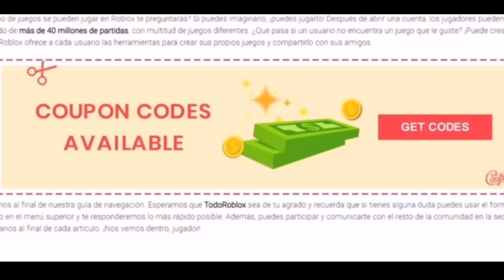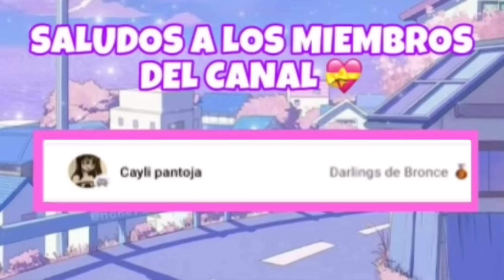😱DESBLOQUEO *HACK DE GRAVEDAD CERO EN RAINBOW FRIENDS!?(SECRETO REVELADO)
💓MIS DARLINGS💓
naruta :3
Elihu Gonzalez
Camila fabiana Carde
LULI BORQUEZ PEREZ
Celeste Uribe
Las aventuras de Pablo
ivettita gonzalez ramir...
Betsabe nava serna
Florencia Castillo
Emilia Pérez
fans de Ely blancarte
Fan_de Todoroki_UwU
Cayli pantoja
Daryl ludeña macotela
Paskal Payne V
Victor Quintana Fuentes
Cayli pantoja
Victor Quintana Fuentes
Florencia Navarrete
robloxiana_Yael
Alexa lopez
Alexa lopez
robloxiana_Yael
Eulalia Aveiga
toca hacks
Yolaine Acosta Cabrera
TEAM DE TODOPA,
Gerardo Inzuna Sepul……
Luis Zenteno
Alicia Aspajo Marcelo
nashlyderoblox
nashlyderoblox
RanitaRbIx
Emiliafikg
Veronica Ortega
Milagros Patricia Lien..
Cayli pantoja
Marcelo
Joaquina Severich
Mariana Pichilingue C...
liana Cardenas
Yamileth Morales
Barbara Albano
Benjamin Zarate
Evelyn Gomez
Mayra tatiana Rendón
Rafaella nezuko L 2
AGOSTINA GACHA LIFE
Francisco Mendoza
Yakelin Aguilar
-jishssjsh-#-#-#-#
Gerardo Inzuna Sepul.
Francisco Mendoza
 Constanza Caroca
Elihu Gonzalez
Joaquina Severich
Victor Quintana Fuentes
vAnla678 OUWU
Celia Hawriszczuk
Luisss Lopezzz
Soralla Gonzalez 1
(anya forger)
ivettita gonzalez Ramírez
David 1 xd
Ivanna González
nezuko
Karla Frutes
edgardo arteaga castil.
Anya_forger_1980
Luna_holk
Zoe Milla soles
Maria Regina Martíne.
Grecia Cárdenas
Danna Ramirez Cuevas
Dani Salas
astetic
Sandra Cecilia Gonzál.
estefany sanchez
jugado con Ambitar
Michael De sousa
Odalys de Luna
Zoe Camila
Adolfo valencia Pérez
Luísa Atlagich
Zoé Camila
Gatita